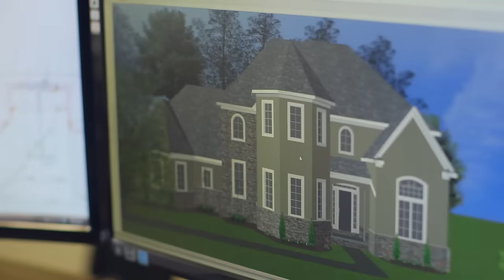Custom Home Group - Design | Build Process (30)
At Custom Home Group, our goal is simple. We are committed to providing you with remarkable custom design and quality construction - regardless of your budget. We consider the Custom Home Group Design/Build Process to be the most valuable and efficient way to accomplish this task. No matter the size or complexity of your future home, we are here to serve you.